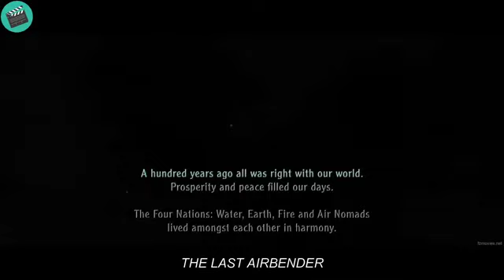This Bald Boy is Able to Master 4 Elements of Nature, So Very Easy for him to Create the Mega Waves